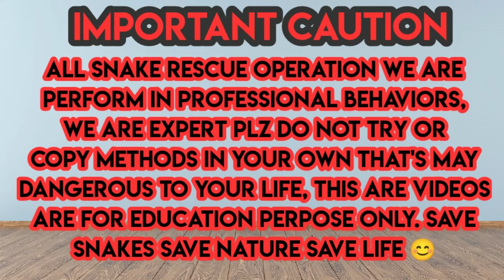वीट ढगात फटीत घुसलेला 6 फुट साप केला रेस्क्यू...indian rat snake rescue by team....must watch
Snakes are fascinating animals that have been feared and revered by mankind as far back as recorded history goes. Every civilization across the world has symbols of snakes as part of its culture, religion or rituals. There are thousands of myths and questions about snakes asked by people all over the world and we are attempting to answer